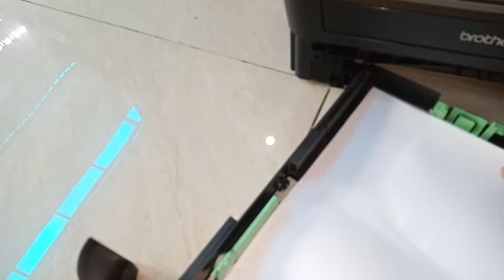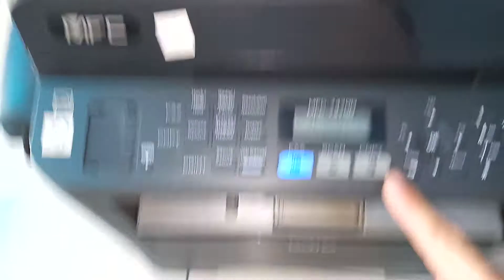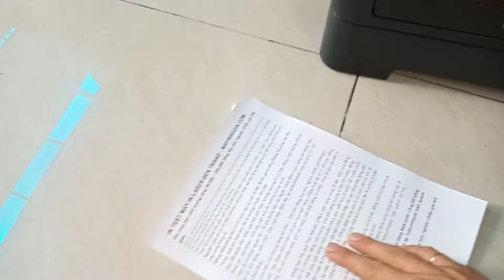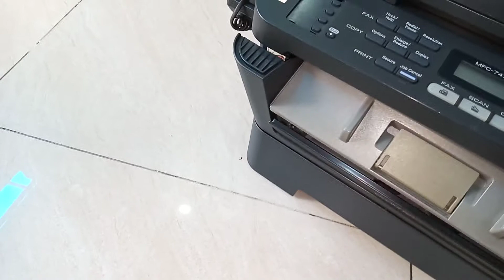Hướng dẫn sử dụng máy in brother mfc-7470d